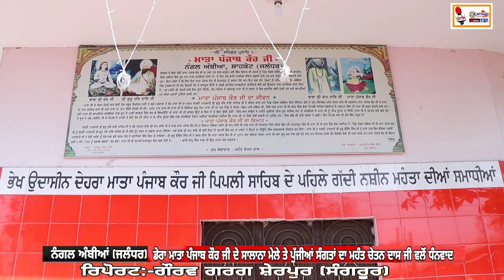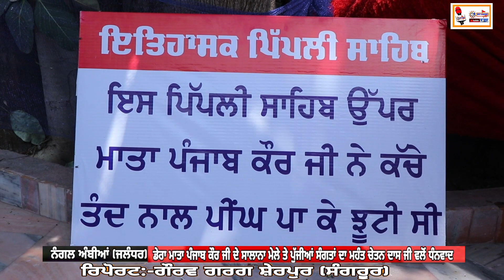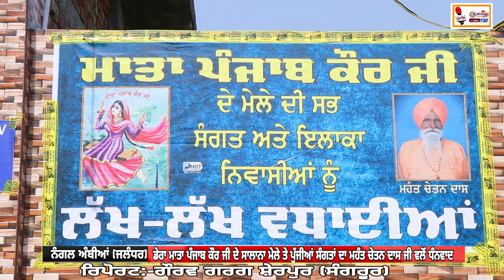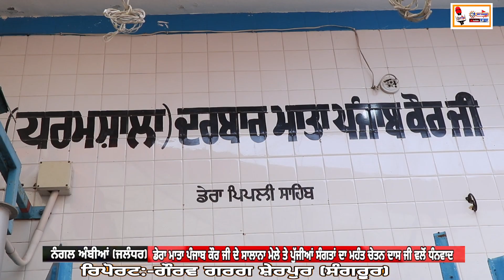🔴Dera Nangal Ambian ll Mela Mata Punjab Kaur Ji ll Mhant Chetan Dass Ji ll 2023